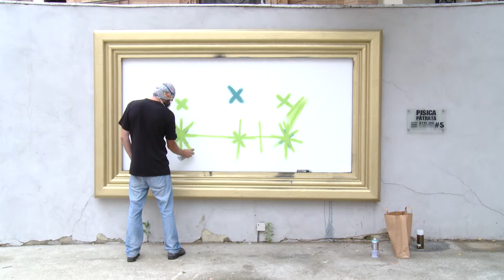Golden Frame 030202 #5 / Pisica Patrata & Mongol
#5 / GOLDEN FRAME 030202
Pisica Pătrată / live painting
Mongol "Kult Studio" / sound performance

Curator & coordonator: Mihai Zgondoiu

Vernisaj: marți, 17 iunie 2014, între orele 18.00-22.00, ATELIER 030202 (Sala Nouă TC), str. Sfânta Vineri nr. 11, Bucureşti
Lucrarea va rămâne expusă în perioada 17 iunie - 17 iulie 2014.

GOLDEN FRAME 030202 este un spațiu de artă experimentală situat în curtea Galeriei de Artă Contemporană ATELIER 030202 din București (Sala Nouă a Teatrului de Comedie, str. Sfânta Vineri nr. 11).
GOLDEN FRAME 030202 este o ramă aurie de tablou clasic cu dimensiunile de 200x300 cm, montată pe zidul galeriei ATELIER 030202. În acest spațiu-ramă artiștii vor performa prin diferite forme de exprimare vizuală și experimentală.
GOLDEN FRAME 030202 încurajează şi sprijină tineri artişti vizuali și creatori de muzică contemporană proeminenţi pentru spaţiul artistic românesc și internațional. Sprijină creaţia contemporană în ariile tematice ale artelor vizuale de nișă, ale artelor muzicale şi spectacolului viu; crează un patrimoniu cultural imobil cu valoare inovativă (lucrari de artă contemporană, documentare video de profil, interviuri artiști); încurajează practici artistice participative şi dezvoltarea de noi forme de expresie artistică (performance-uri, improvizaţii live de sunet și imagine); propune un experiment artistic vizual, muzical, performativ de valoare pentru schimbarea mentalităţilor, pentru pluralitate estetică şi diversitate culturală.
Proiectul abordează un format participativ, care asigură implicarea activă a publicului. Actul creator devine public. Actul creator devine spectacol!

Proiect cultural finanțat de Administrația Fondului Cultural Național.

Alexandru Ciubotariu este un artist care trăiește și lucrează în București. Este cunoscut pentru creația de bandă desenată dar și pentru proiectul Muzeul Benzii Desenate. Creația de street-art l-a făcut cunoscut ca Pisica Pătrată. Deasemena albumul “Pisica pătrată” este primul album de street-art din România, editura Vellant, 2010. Mai mult de 80 de expoziții și intervenții în spații expoziționale în țară dar și în Grecia, Franța, Ungaria, Belgia, Maroc, Serbia, Republica Moldova, Germania, Cehia, Polonia, Italia, Portugalia, Elveția, USA,  Spania, Finlanda.
A publicat în peste 60 de reviste din România, Belgia, Slovenia, Polonia, Croația, Cehia, Franța, Grecia, Serbia și ilustrații pentru mai multe cărți și albume de benzi desenate iar albumul personal “Povestea despre eu” a fost tradus și publicat în Ungaria, Germania și Finlanda.

Cel mai nou proiect Kult Studio - artistul electronic Mongol - este alter-ego-ul producătorului și compozitorului Paul Ilea, membru activ al trupei Sensor, una dintre cele mai sofisticate prezente electro-acustice ai ultimilor 15 ani din show-bizz-ul românesc și dețiătoare a numeroase premii și colaborări internaționale de excepție.
Prin showurile sale (între care performance-uri la Noaptea Devoratorilor de Publicitate, Carol 53 în București etc), Mongol promovează conceptul de “live electronics”, un trend din ce în ce mai popular și în România, care are la bază improvizația live pe instrumente electronice și o comunicare continuă cu publicul în funcție de care se modelează atmosfera și pe plan muzical. Unul dintre contextele ”live electronics” cele mai populare în rândul publicului bucureștean a fost Graphik Show (în locații precum The Ark, Gaia Boutique Club, Muzeul Național de Artă Contemporană), în care beat-urile de club, liniile de bas, sampling-ul și live looping-ul energic marca Mongol au creeat un mix perfect cu spontaneitatea vizuală a artistului grafic cunoscut drept Pisica Pătrată, emblematic la ora actuală pentru street art-ul românesc.
Dintre release-urile Mongol - full production mixul August, Kreaction, Out of Line (feat. IPSE) și Harmony (feat. Mara) - sunt câteva dintre titlurile lansate sub labelul independent Kult Studio Records. Mai multe info

Organizator: ATELIER 030202
Parteneri:Teatrul de Comedie, Asociaţia Euro CulturArt, APAU Ritual
Parteneri media: Agentiadecarte.ro, Radio România Cultural, Senso TV, Cultura, ArtClue, Revista ARTA, Modernism.ro, TV City